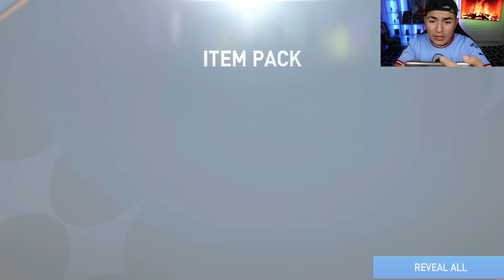COMPRE ESTA CUENTA con “8 BILLONES de MONEDAS” en FIFA MOBILE 😱 *LA MEJOR PLANTILLA*